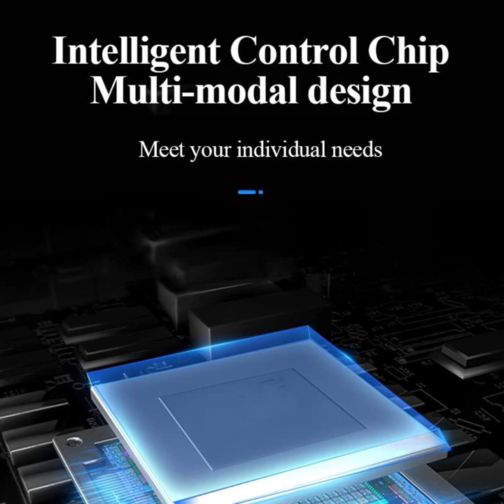Automatic Fish Feeder, Food Dispenser / Fish Food / Food Fish / Food / Fish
24x7 eMall 4 Way Automatic Fish Feeder, Food Dispenser, 200ML Large Capacity Timer Plastic Feeder For Aquarium Fish Tank Auto Feeding, 4 Settings.

FREESEA Aquarium Automatic Fish Feeder: Vacation Timer Feeder for Fish Tank Electric Adjustable Auto Fish Food Dispenser 0.05 Gal & Two Fixed Methods

Qpets Moisture-Proof Acrylonitrile Butadiene Styrene Automatic Fish Feeder Aquarium Tank Fish Food Dispenser with Digital Timer, Suitable for Feeding Pet Fish on Holidays/Travel(Not Included Battery)

This is My Earning Blog Onli Earn Real Money Blog ,,,,

Shopping, Mall, Shop, Store, Market, Shopping mall, hall, hull, Bazar, My first vlog, My first blog, auto feeder aquarium